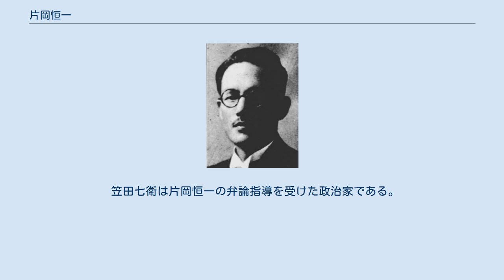片岡恒一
片岡 恒一（かたおか つねかず、1896年（明治29年）4月19日 - 1952年（昭和27年）4月7日）は、三重県三重郡富洲原町（現在の四日市市富洲原地区）富田一色出身の衆議院議員。
地方議員（三重県会議員・四日市市会議員）。
三重郡富洲原町の教育者。
 三重郡富洲原村立富洲原尋常高等小学校（現在の四日市市立富洲原小学校）を卒業する。
 富田中学（現在の三重県立四日市高等学校）を卒業する。
 東京遊学時に父は医者を希望したが受け付けず、慶應義塾大学理財科と父子で相談して決めたが、大隈重信から一番危険な仕事は相場と政治と聞いたので、終生の仕事を政治と相場と決意して早稲田大学の政治経済科（政治経済学部）を卒業する。
 平田佐矩が四日市市会議員に就任していた。
（富田一色出身の平田紡績社長と富洲原町会議員から昭和16年から昭和22年まで四日市市会議員に就任した。戦後助役となり、昭和34年から四日市市長となる）。
 片岡恒一が四日市市議会議員に就任していた。
（富田一色出身の三重県会議員と帝国議会の衆議院議員から昭和17年から昭和22年に四日市市会議員となる）。
 早川政蔵が四日市市議会議員に就任していた。
（天ヶ須賀出身の富洲原町会議員から昭和16年から昭和30年まで四日市市議会議員となる）。
 三重郡選挙区選出の三重県会議員 帝国議会の衆議院議員 富洲原地区選出の四日市市会議員 伊藤平治郎 生川平三郎 2代目平田佐次郎・平田佐矩親子 田村末松（1955年（昭和30年） - 1967年（昭和42年）の期間に四日市市議会議員に在任していた）。
 野呂幸太郎（1955年（昭和30年） - 1967年（昭和42年）の期間に四日市市議会員に在任していた）。
 笠田七衛は片岡恒一の弁論指導を受けた政治家である。
（富田一色出身。1959年（昭和34年） - 1967年（昭和42年）に期間に四日市市議会議員に在任していた）。